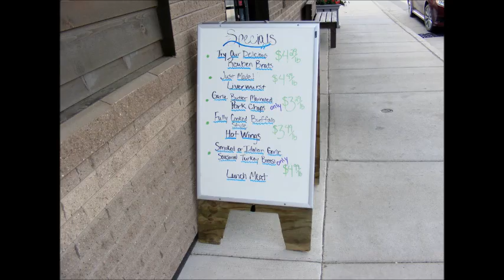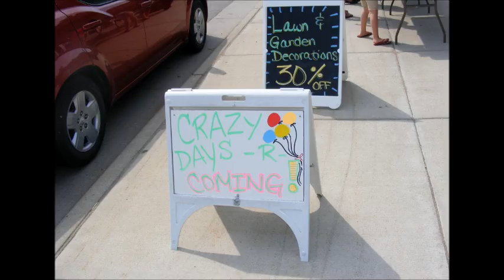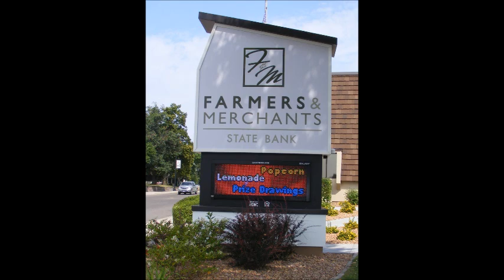Pierz Crazy Days 2014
Pictures from Pierz Crazy Days, featuring a Kiddie Parade, specials throughout town, and a Community Picnic. It was held on Wednesday, August 6th.